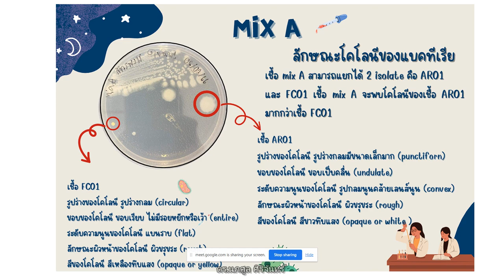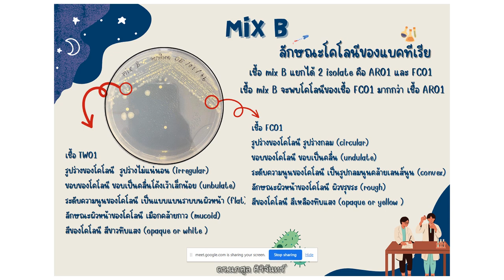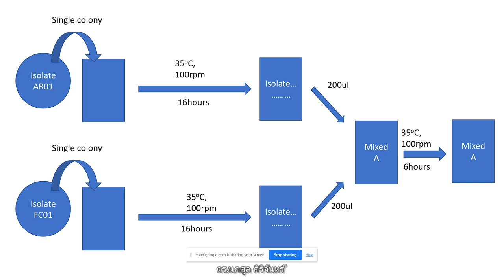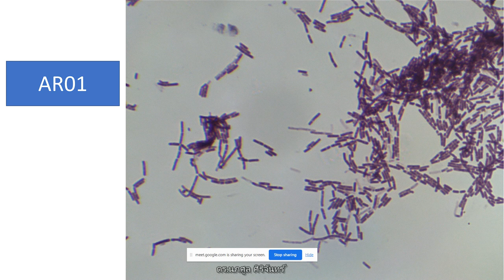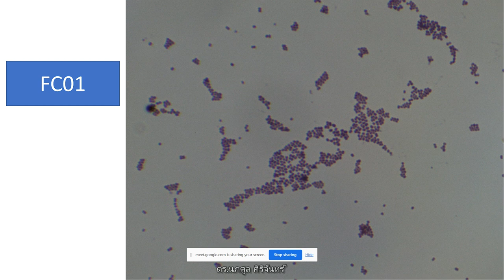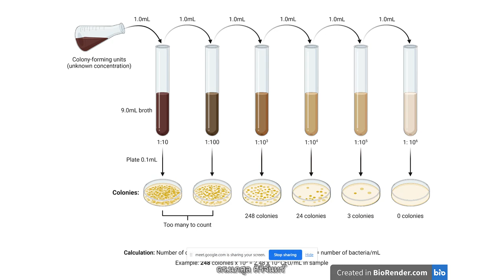NUS1102 2023 01 12 เฉลย Lab Quadrant Streak